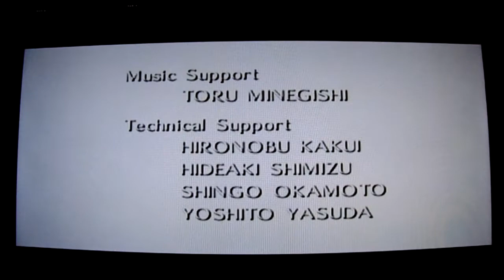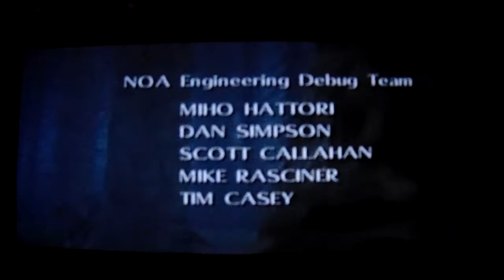Legend of Zelda Majora's Mask: Let's Play: Final Episode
Episode 145